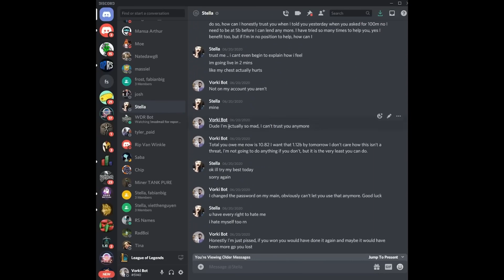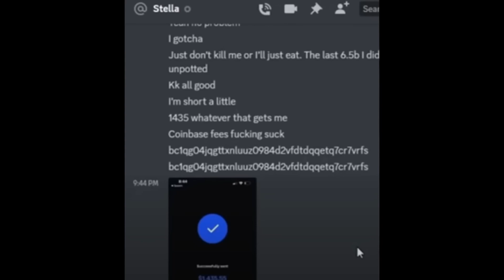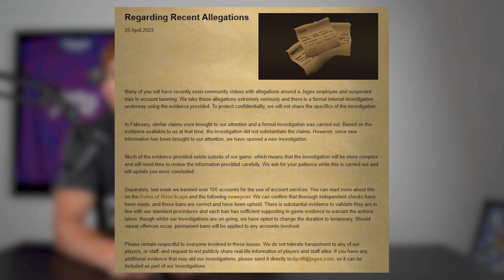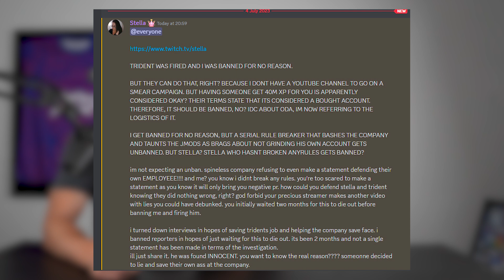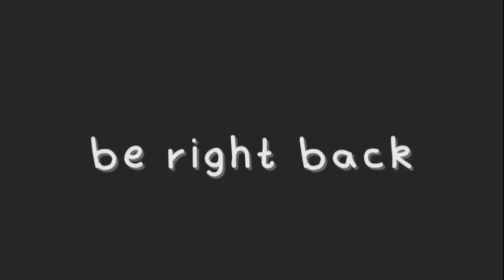The Fall of Mod Trident and Stella...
A former Jagex employee known as Mod Trident has now supposedly been fired after being in a relationship with a streamer known as Stella. Months ago Runescape streamer Odablock accused Stella of abusing her relationship with Mod Trident in order to get Odablock permanently banned from the game. Mod Trident has now been fired, Stella has been banned, and Odablock's accounts have been unbanned

// ABOUT US